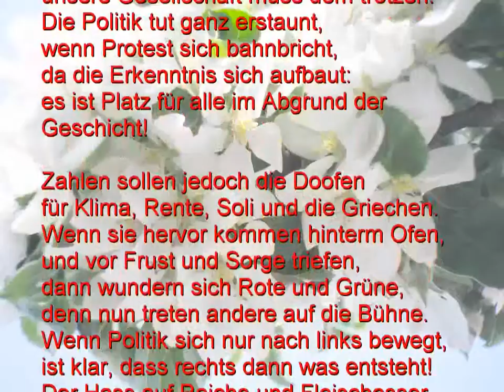Ich muss kotzen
Ich könnte den ganzen Tag kotzen,
unsere Gesellschaft muss dem trotzen.
Die Politik tut ganz erstaunt,
wenn Protest sich bahnbricht,
da die Erkenntnis sich aufbaut:
es ist Platz für alle im Abgrund der Geschicht!